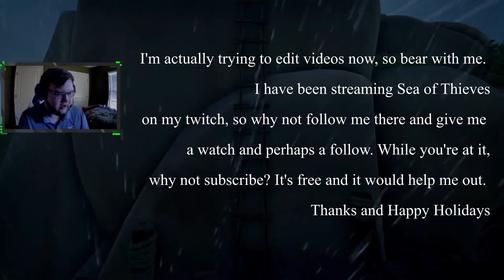Festival of Giving Update is Here! Guilded Athena voyage and Helping out a New Player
I know i'm a little late to the update but i wanted to find an editing software. so there are a little bit of edits here and there. I did my first Guilded Athena. enjoy the video.